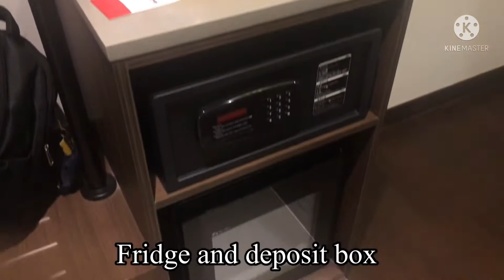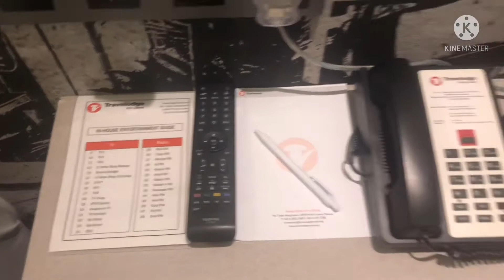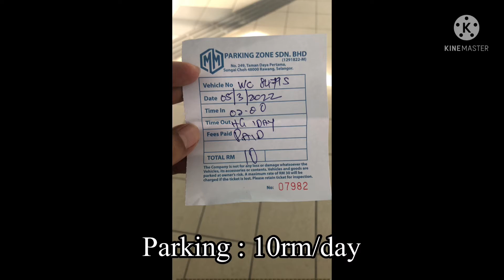TRAVELODGE City Centre Hotel, KL.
🏨Travelodge Hotel

- room type: superior twin single ( room only)
- room size: 19 square meters
- bed type: twins single
- parking fee: 10rm/day
- booking from: traveloka for 104rm non refundable ( price could be different)
- location: in the city centre ( shops, restaurant around), only 100m from LRT station

Cons. 📋:
- there’s a little drama during my check in. I cannot access my room ( the key is not working). Instead of directly sending staff to help me. The hotel staff asked me to wait around 10 mins in a hallway. Because it’s too long I go down to the lobby and ask them to settle it.So yea I’m quite unhappy about it. 🙁
- Aircond is freezing cold. ( not sure in other room) Since I felt it’s too cold, I tried to set the temperature to the warmest level. But no different .😑

🚶‍♀️Our morning walk route from the hotel:
- walk cross the hotel until you see KL central market
- you will see river beside KL central market
- just walk along the river you’ll find Masjid Jamek

💡KL River light show schedule:
-around 9 pm daily there will be light and sound show
- price: Free

Hotel overall rate: 6.5/10
Sorry for any spelling mistakes,